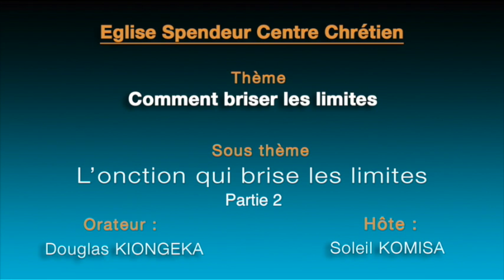Douglas Kiongeka - L'onction qui brise les limites (2)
Titre :  L'onction qui brise les limites (2)
Orateur : Douglas Kiongeka
Lieu : Gennevilliers, France